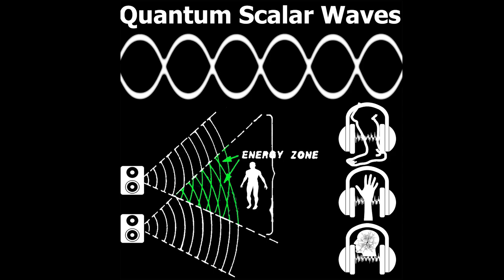Pure Scalar Waves Advanced Healing Multiple Rife Freq 787 / 800 / 5000 /10000 Hz & Solfeggio 528 Hz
Universal Rife Healing Frequencyes 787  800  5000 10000 Hz & Solfeggio 528 Hz Change every minute.
Check also our partner they offer quality Meditation Music, Guided Meditation and Nature Sounds
Quantum Scalar Waves are different and more powerful than traditional Sine Wave Tones Frequencyes (wich all Youtube Videos use) because left and right channel waves are oposed.
Scalar waves have quite a few unique properties
- They are capable of penetrating any solid object.
- They are capable of transmitting energy.
- They travel faster than the speed of light.
- They seem to transcend space and time.

Scalar waves can be listened trough stereo speakers for a full body energy transmission and also trough headphones ( you can put headphones over the desired area you want to heal hands, legs, joints, stomach, head etc.)